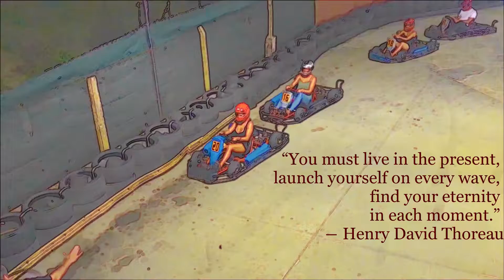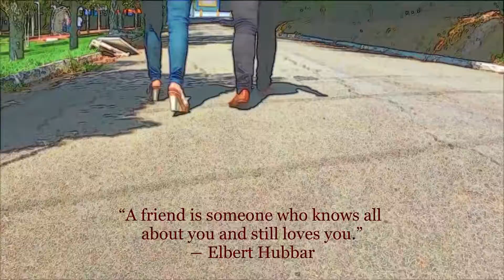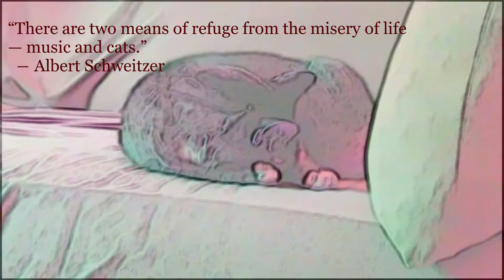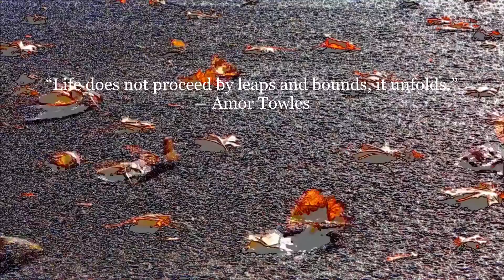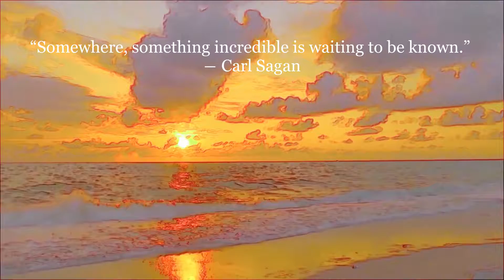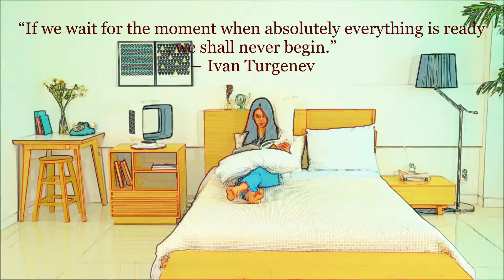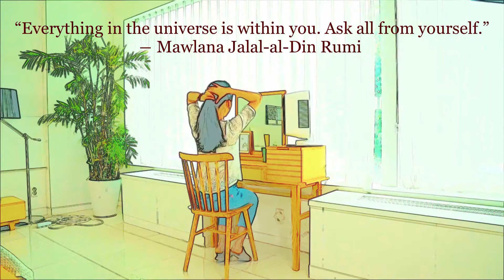Seconds #161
"Notes From Within"